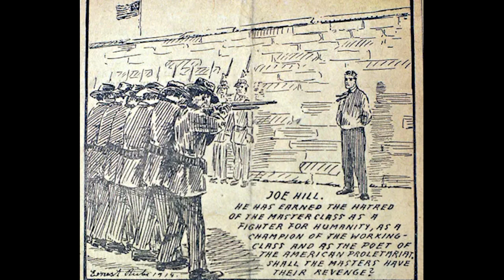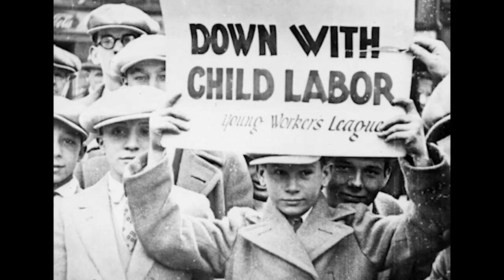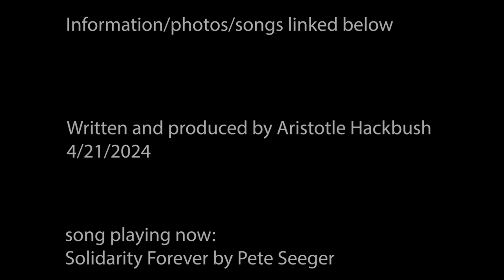Labor Movements and identity protests of the 18th/19th century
Songs